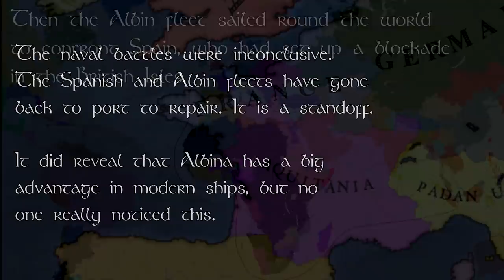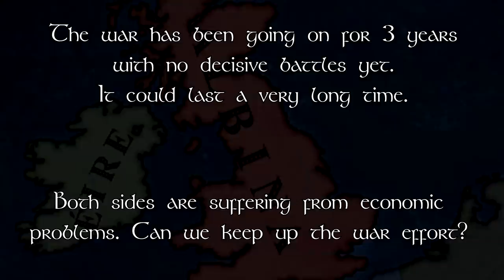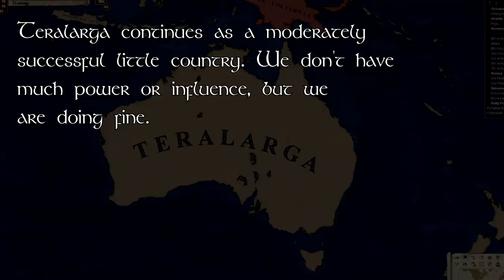Comedy of Errors (Heirs to Aquitània) Part 11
The great struggle for supremacy over the world's seas and oceans rages on. Ireland holds on against the overwhelming British power of Albina, aided by the coalition of Spain, Teralarga, Japan and sometimes Finland. The War of Celtic Restoration is recapped at the start, and then it continues in this epic video. Many mistakes will happen. Many opportunities for both sides to claim victory. Who will win?

The campaign is nearing its endgame: As one of the world's major conflicts is resolved, the two others are about to blow up. In the Americas, Keystone's Vestland is still encircled by Padan Union puppets – will he bare the humiliation any longer or will he stand up? And the hugbox of Zachadia, Germany, Padan Union and Finland will have its reckoning with Zombie's Russia as it fights for survival. Could that conflict which has been raging on for decades be the final great war? Will Teralarga have an impact on these events?

00:00 Intro, Recap and Diplomacy
03:43 Naval Manoeuvring
10:21 End of the Persian Front
13:54 Battle of the Indian Ocean
18:40 The Battle of Ireland
23:14 The Battle of the Mediterannean
28:34 The Liberation of Ireland
33:47 An Idiot Sandwich
36:19 Life is good in Teralarga
40:42 Outro

Music, in order of appearance:
“Alternate History”, HolFix
Nocturne in B major, Op. 62 No. 1, Chopin
Francaix preludes, 06. Assai lento B minor, Chopin
Dies Irae from Verdi's Requiem
Pathétique 2nd Movement (Sonata No. 8) Beethoven
“Antira's Dance”, Edvard Grieg
Battle 3, March of the eagles soundtrack
“Lacrimosa”, Mozart
“Siegfried Idyll”, Wagner
Clown music
“Meath Pastoral“ Arthur Duff
Orchestral suite 3 Air, Bach
Calm 6, March of the Eagles soundtrack (Teralarga Theme)

This campaign cemented MrBoltun's status as naval power legend, and some time after this campaign he wrote his guide

Mod used: Heirs to Aquitania MP version 1.41 (outdated since this campaign, check my discord for latest versions)
On my discord you can also find links to the current singleplayer versions of Heirs to Aquitania by Savoleinen5 (original mod creator.) all glaring issues with the mod in this series are most likely fixed by now.